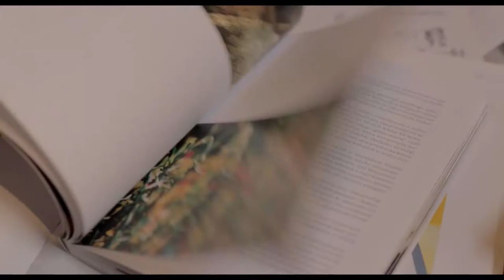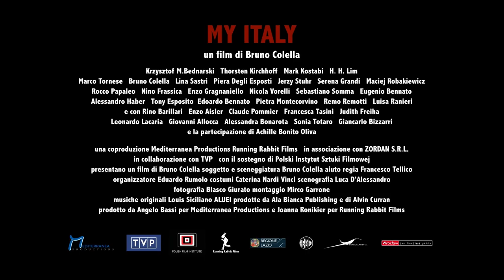My Italy - Il trailer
My Italy, un film di Bruno Colella con Krzysztof M. Bednarski, Mark Kostabi, Thorsten Kirchoff, H.H.Lim e Achille Bonito Oliva, Jerzy Stuhr, Rocco Papaleo, Nino Frassica, Lina Sastri, Luisa Ranieri, Piera Degli Esposti, Edoardo Bennato, Eugenio Bennato, Alessandro Haber, Serena Grandi, Sebastiano Somma, Marco Tornese, Tony Esposito ed Enzo Gragnaniello.